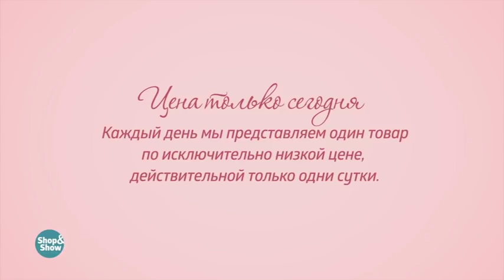Комплект «Янина». Shop & Show (Мода)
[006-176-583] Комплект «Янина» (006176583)